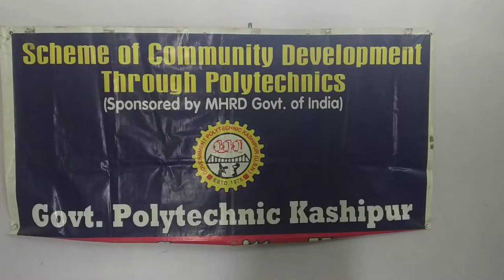Module-2 Introduction | CDTP Govt. Polytechnic Kashipur